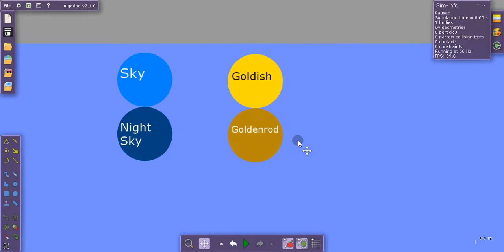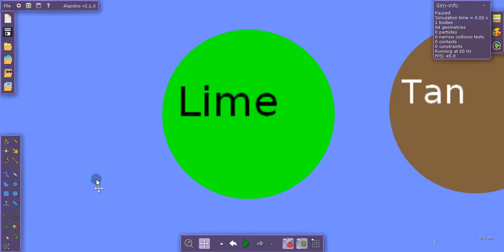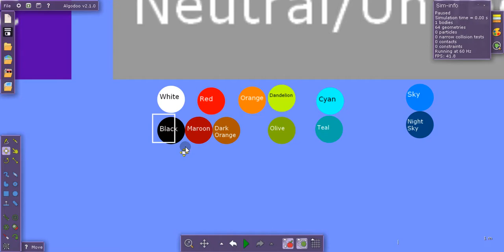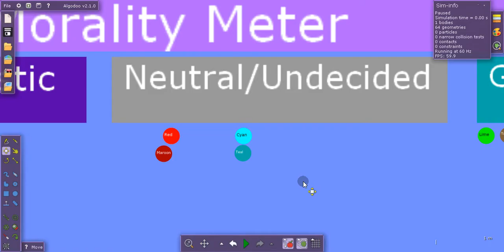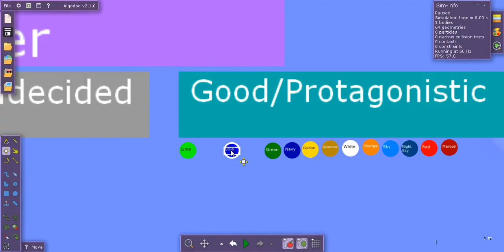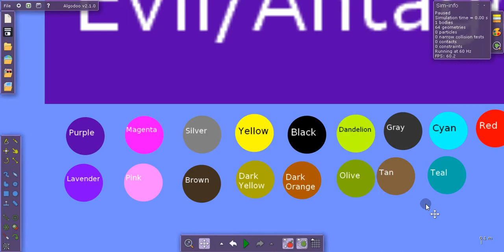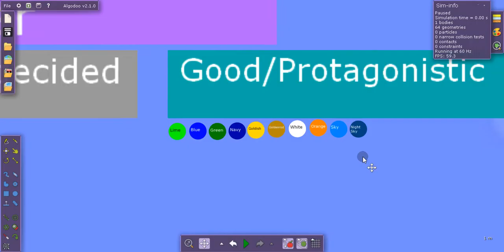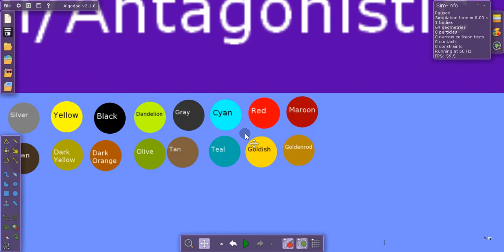Amethyst Marble Race Season 2 Story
With the story wrapping itself around Season 1 like a blanket, it's time for Season 2 to join the story blanket.

It's time to see what the story has to offer us now.